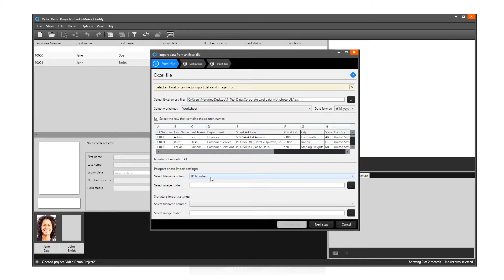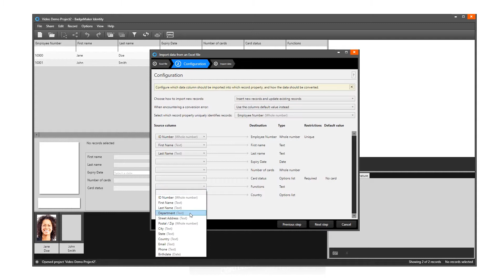BadgeMaker Identity - How to import data from an Excel file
This video shows how to import cardholders’ data into your BadgeMaker Identity project from an Excel file.